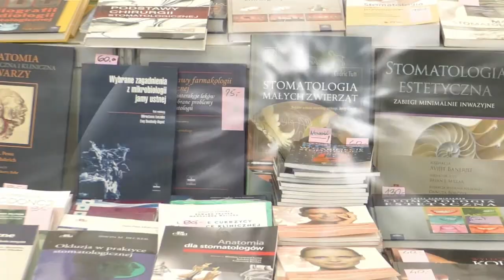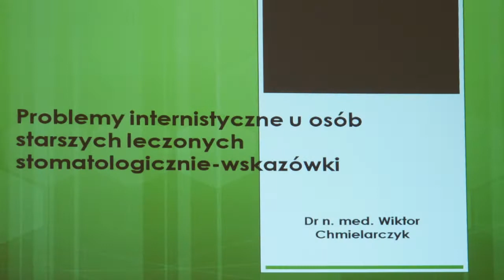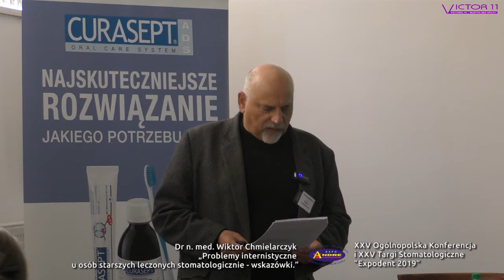Problemy internistyczne u osób starszych leczonych stomatologicznie dr Chmielarczyk Wiktor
Problemy internistyczne u osób starszych leczonych stomatologicznie dr Chmielarczyk Wiktor. Wykład na 25 edycji Konferencji Stomatologicznej w Toruniu